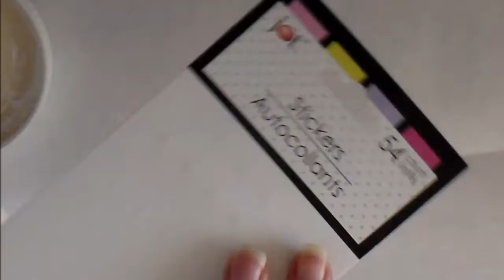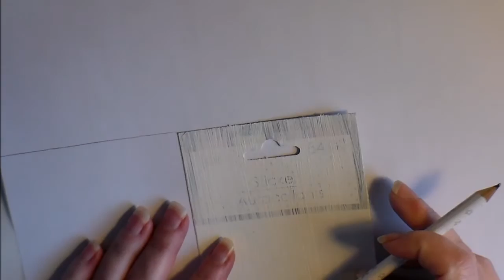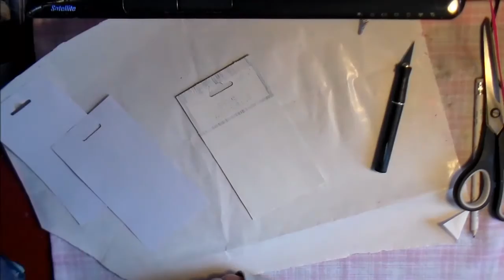TrashtoTreasure Create a Tag From Trash - Process Video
I am a stay at home full-time home-schooling grandma getting my craft on! Join me as I find sanity in making beautiful thing and trying new techniques in art and crafting!